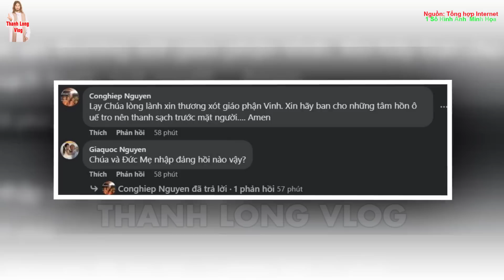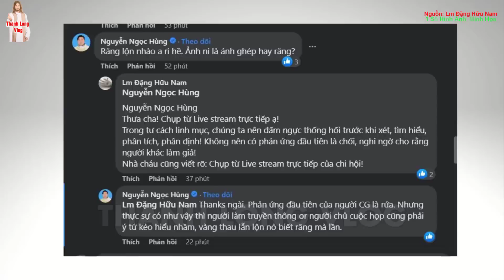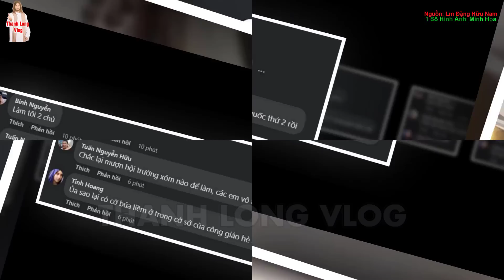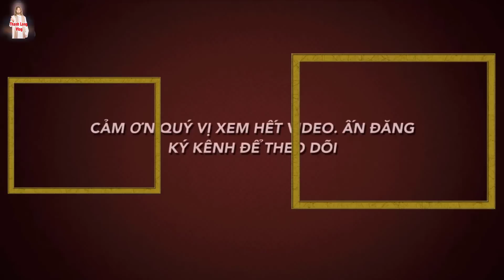🛑Tin Mới Xôn Xao! 1 Chuyện CHƯỚNG TAI GAI MẮT vừa xảy ta tại Giáo Phận Vinh. Xin Cầu Nguyện cho GH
1.MỤC ĐÍCH.